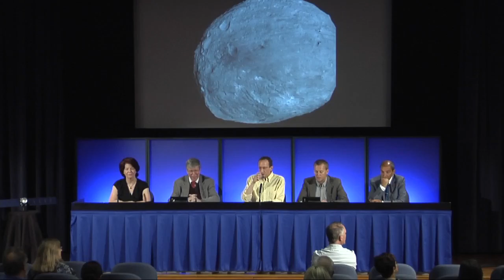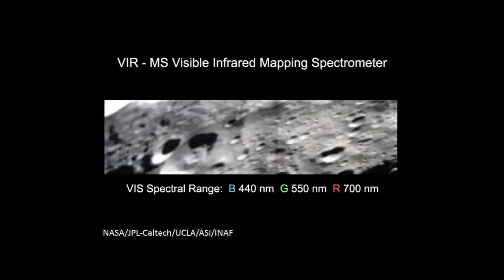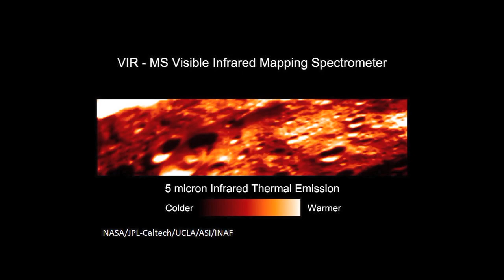Dawn Spacecraft Unveils Vesta Images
On August 1, 2011, NASA's  Dawn spacecraft team unveiled the first full-frame surface images of the giant asteroid Vesta.  The images were  taken at a distance of 3,200 miles (5,200 kilometers).